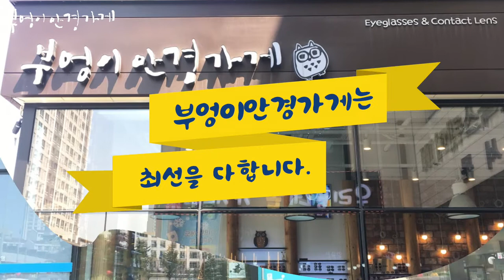RAYBAN 레이벤 RB3588 9055/13 모델 입니다. ./부엉이안경가게/대구안경/김천안경/완도안경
간지나고 젊고 세련된
사각 남성 선글라스

RAYBAN 레이벤 RB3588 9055/13 모델 입니다.